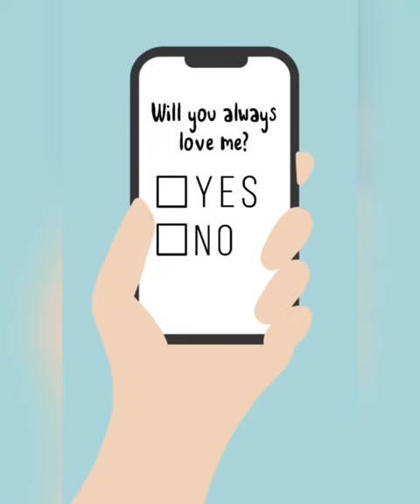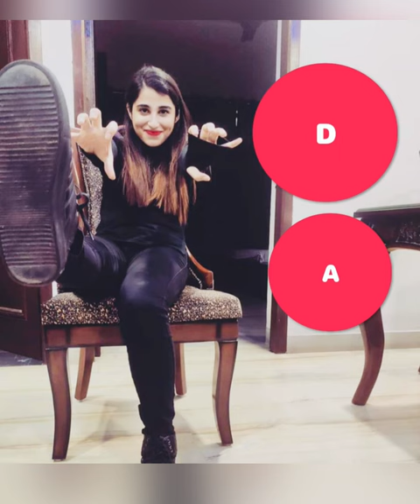Special birthday video for best friend!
A sweet gesture to make your best friend feel special.

Apps used: Picsart, Inshot, clips by apple.